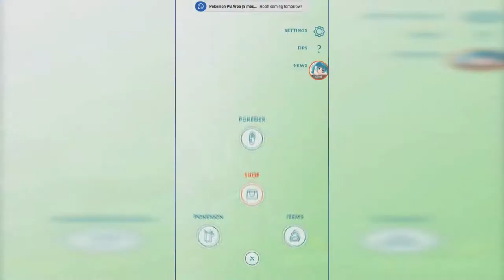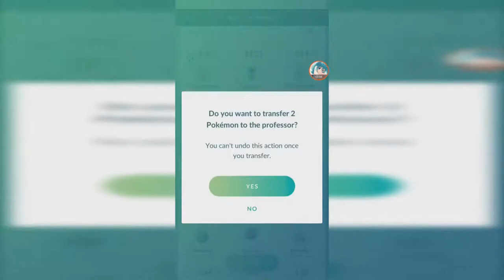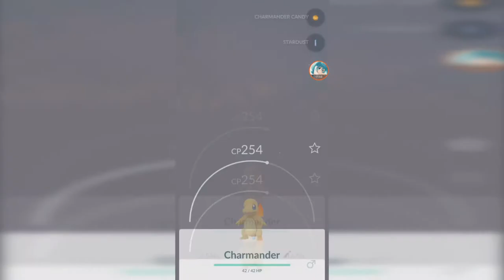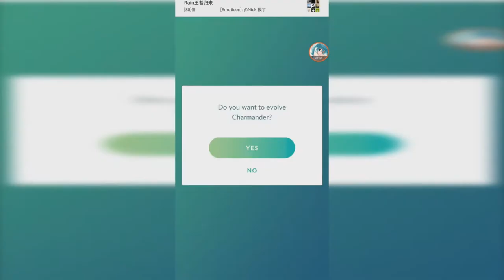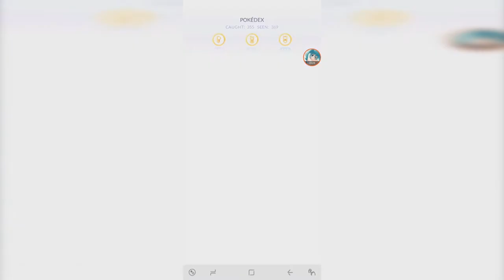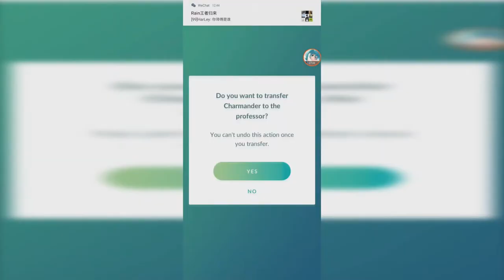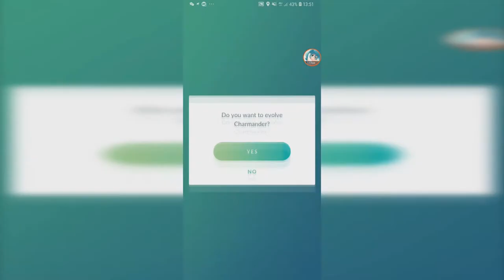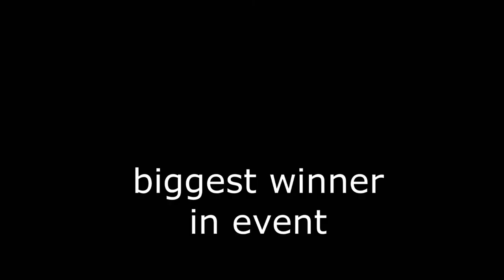PoGO JB Gather 'n' GO TIME Event + 9 Shinies + Ho oh & Latios Raid 【Pokemon GO】#117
Community Day Event at Danga Bay Johor Bahru.

0:00 LV 37
0:11 PoGO JB Gather 'n' GO TIME Event
0:44 First Charmander in event
1:30 Shiny Charmander 1
2:18 Shiny Charmander 2
2:46 Ho-Oh Raid
6:58 Shiny Charmander 3
7:31 Shiny Charmander 4 580 CP
7:58 Shiny Charmander 5
9:17 Evolving to Shiny Charizard
10:42 Latios Raid 1
13:55 Main account Latios Raid 2
17:38 Shiny Charmander 6
18:29 Shiny Charmander 7 CP10
18:48 Shiny Charmander 8
19:14 Shiny Charmander 9
20:58 Submitting Score - Event End
22:25 Event Winners